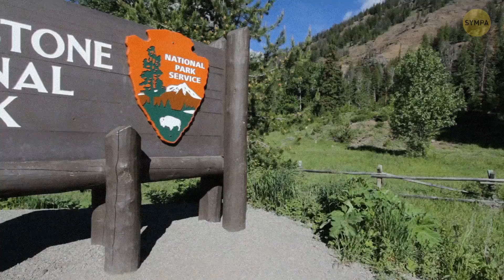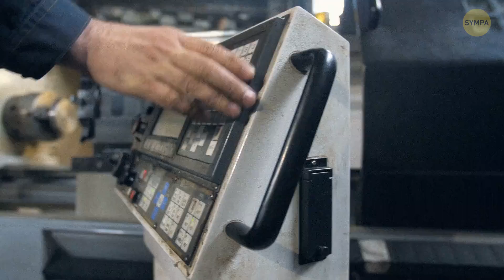Et si la caldeira de Yellowstone entrait en éruption demain ?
Yellowstone a le statut d'un volcan actif. Et il s'avère qu'une énorme zone du parc national de Yellowstone, de la taille de Chicago, est en train de bouger. La caldeira ne fait pas que monter, elle se déplace aussi de haut en bas dans un mouvement de respiration. Cela pourrait-il signifier une autre super-éruption imminente ?

L'indice d'explosivité volcanique de Yellowstone est de 8 sur 10. Ce chiffre signifie que si ce volcan entrait en éruption, cela tournerait à l'apocalypse. Voyons ce que les scientifiques prédisent quant à la possibilité d'une éruption du Yellowstone. Allons-nous droit vers le désastre ou pourrions-nous garder le contrôle ?